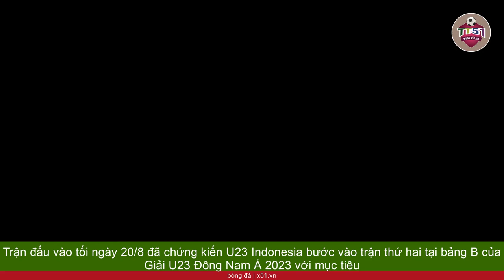U23 INDONESIA | ÁP ĐẢO TRONG KHÓ KHĂN, CHIẾN THẮNG MONG MANH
Trận đấu vào tối ngày 20/8 đã chứng kiến U23 Indonesia bước vào trận thứ hai tại bảng B của Giải U23 Đông Nam Á 2023 với mục tiêu cố gắng giành chiến thắng. Thậm chí, để cạnh tranh mạnh mẽ, đội bóng dưới sự dẫn dắt của  Huấn luyện viên Shin Tae-yong cần phải ghi nhiều bàn thắng để tạo lợi thế. Nguyên nhân là vì trong bảng này, chỉ có một đội nhì bảng xuất sắc nhất sẽ có cơ hội tiến vào bán kết, trong khi ba đội đầu bảng đã đảm bảo vị trí của mình.